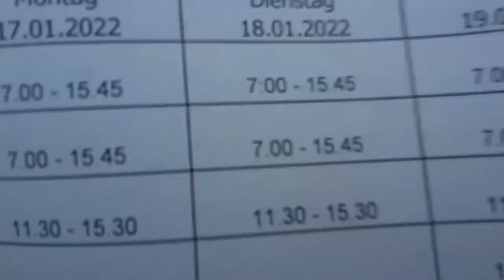Sign of Contract to the Company | Work in Germany | Filipina-German Life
Sign of Contract to the Company.
Work in Germany.
How many Working Days...
How many Work Hour...

* TIPS...
* Must be A1 Level of German
   Language.
* B1 Level of German Language is
   more advantage.
* With/without experience.
* Willing to be Trained.
* Willing to do a Trial Day.
* Trust Worthy.
* Reliable.
* Motivational.
* Love the work.
* Friendly.
* With Work Permit.
* LASTLY with complete documents.

Thanksfor watching!